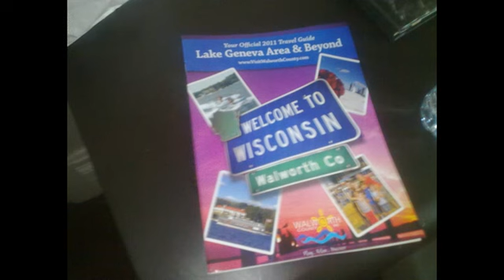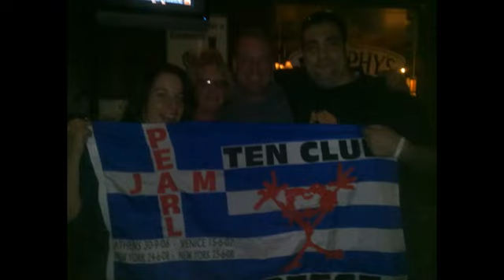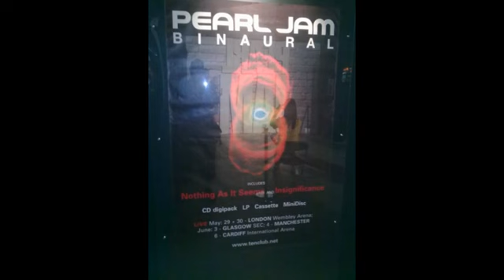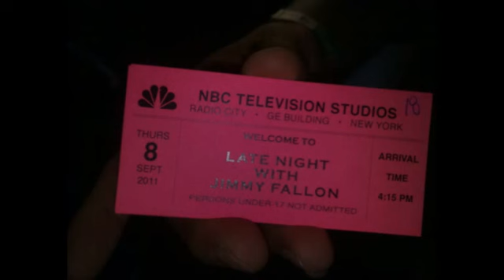PJ20 - Dimitris with friends Part 2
Was a pleasure to meet-see you all..i love ya. seeya soon...:)